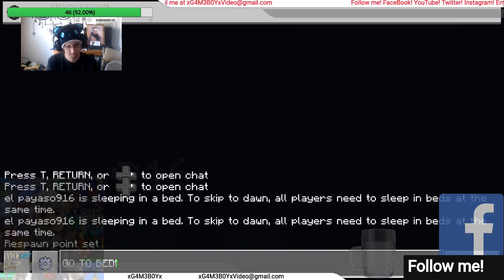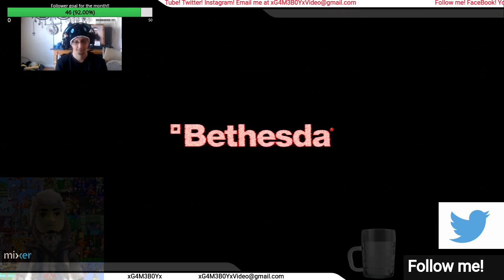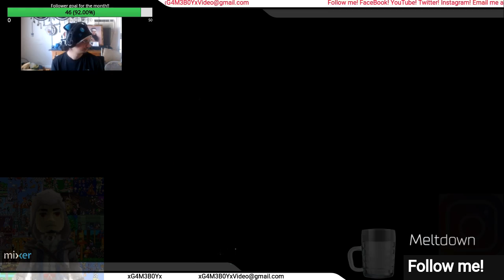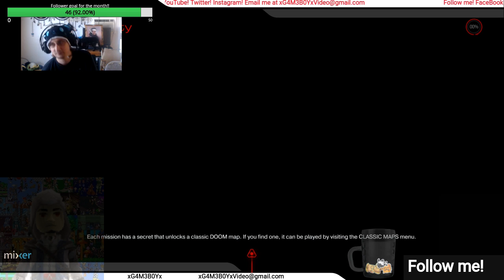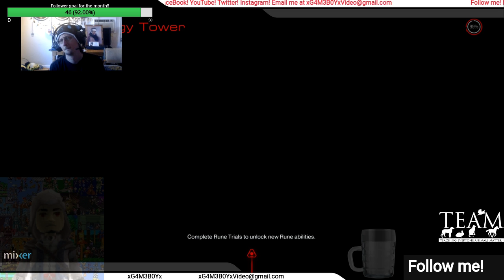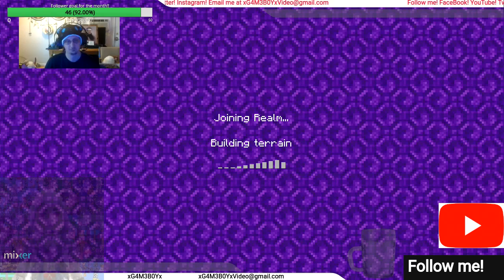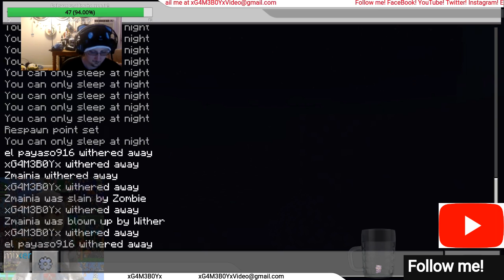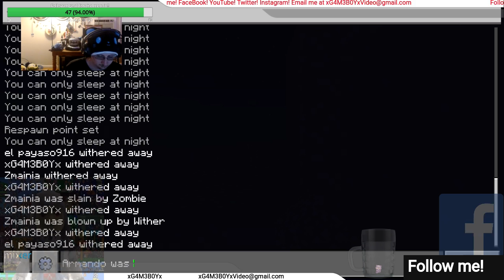My 2020 Streams (Ep 63 Minecraft!? DOOM!! Minecraft??)